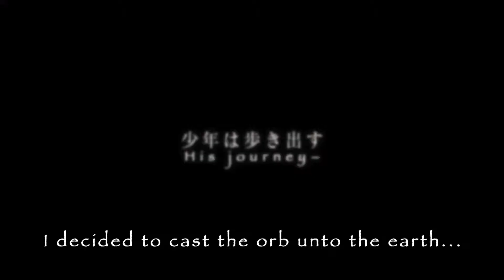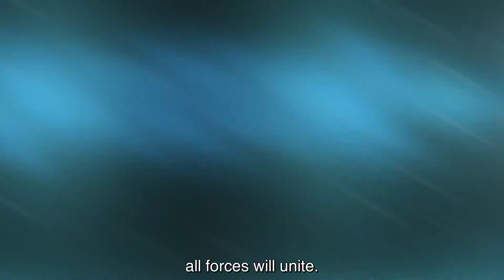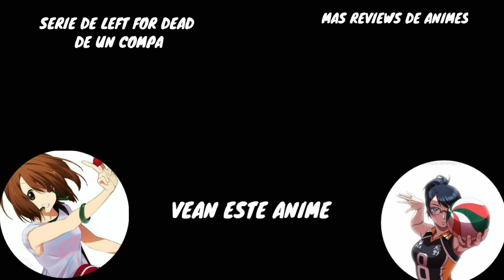UN MONTÓN DE TRAILERS PARA NUEVAS TEMPORADAS Y LOS PRODUCTOS DE MAMI NO SE VENDEN || NOTICIAS ANIME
Nombre de Xbox:MsTakagisanS

Nombre de discord:Wolf Dead#0176

Minutos exactos donde empieza cada noticia:
Guia para dibujar panties: 0:22

Visual de Fire Force: 0:54

Las mejores hermanas menores del anime: 1:23

Nuevas novelas de Violet Evergarden: 2:47

Santuario a Zenitsu: 3:34

Adelanto de Jujutsu Kaisen: 4:36

Fumetsu no anata e retrasado: 5:00

Mejores op en japon: 6:25

Los productos de Mami-chan no se venden: 7:49

Tate no yusha trailer 2DA temporada: 8:13

Trailer Dr. Stone 2DA temporada: 8:48

Todo corresponde a sus respectivos autores.